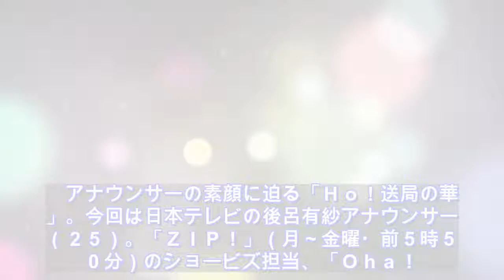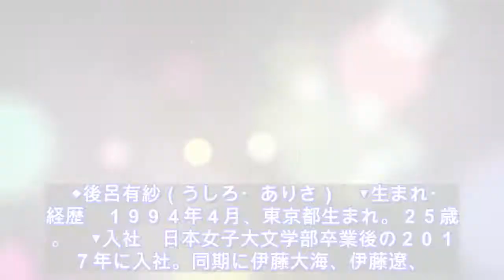[ニュース_世界]+日テレ・後呂有紗アナ、作り手の体温が伝わるアナウンサーに…天皇陛下パレード実況をきっかけに進化 : スポーツ報知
[ニュース_世界]+日テレ・後呂有紗アナ、作り手の体温が伝わるアナウンサーに…天皇陛下パレード実況をきっかけに進化 : スポーツ報知 \n